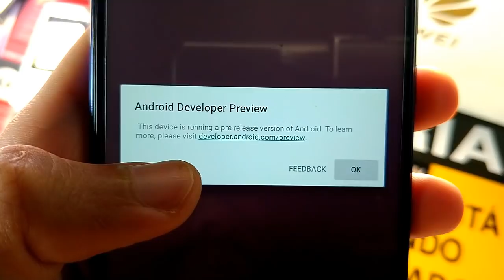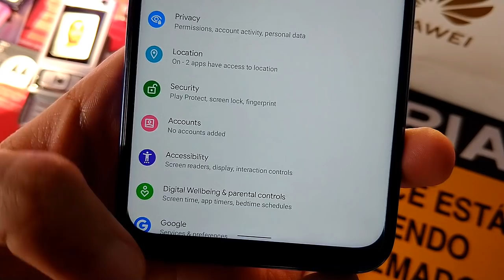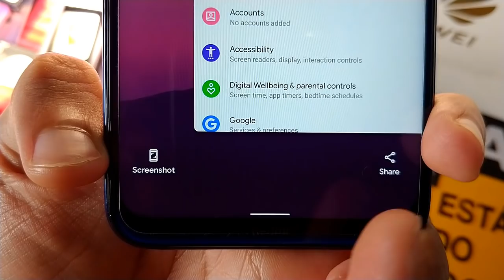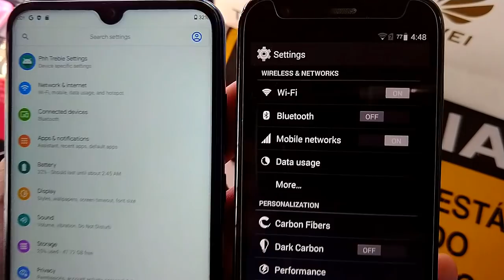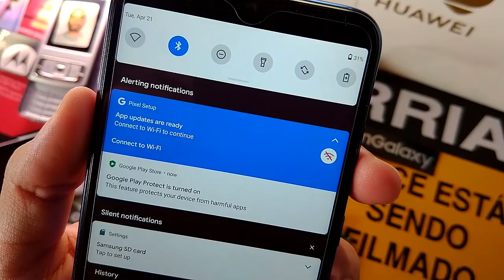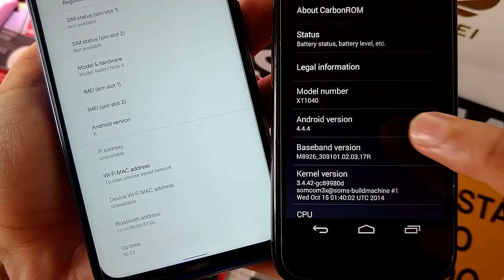✹ANDROID 11 [BETA 3] é MELHOR q o 4.4 KITKAT?? REDMI NOTE 8 Vs. MOTO G1 - 2020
Developer Preview 3

A$AP..